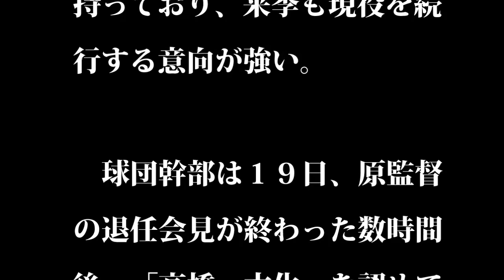高橋由伸 巨人新監督誕生！原監督の退任会見を受けて正式決定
虎金本と同じ手法 巨人新監督「由伸一本化」に巧妙“囲い込み”

　巨人の桃井恒和球団会長（６８）は２０日、次期監督候補を高橋由伸外野手兼任コーチ（４０）に一本化する方針を明らかにした。

　球団は原辰徳監督（５７）の後任としてＯＢの江川卓氏（６０）を軸に調整していたが、交渉が難航。新監督候補を高橋由に一本化し、同日夕方にも交渉を行う。

　今季の高橋由は、打率．２７８、５本塁打、２１打点も、代打の成績は・３９５。本人は、まだ一軍の戦力になれるという自信を持っており、来季も現役を続行する意向が強い。

　球団幹部は１９日、原監督の退任会見が終わった数時間後、「高橋一本化」を認めていた。マスコミが大きく報じることを前提にしての発言だった。阪神の監督就任要請に「荷が重すぎる」と固辞していた金本も、スポーツ紙の報道で「外堀」を埋められ、最終的に受託した。

「長期の監督不在を避けたい巨人も同様の流れをつくり、由伸にイエスと言わせたい」（巨人ＯＢ）

 　球団は２２日のドラフト会議までには新監督を決めたいようだが、高橋との交渉には時間がかかることも予想される。

関連動画

高橋由伸 引退
高橋由伸 妻
高橋由伸 応援歌
高橋由伸 なんj
高橋由伸私服
高橋由伸 年俸
高橋由伸 週刊誌
高橋由伸 嫁
高橋由伸 父
高橋由伸 妻
高橋由伸 応援歌
高橋由伸 引退
高橋由伸 年俸
高橋由伸 週刊誌
高橋由伸 嫁
高橋由伸 父
高橋由伸 監督
高橋由伸 通算成績
高橋由伸 阿部慎之助
高橋由伸 aa
高橋由伸 憧れ
高橋由伸 愛車
高橋由伸 阿部慎之助 仲
高橋由伸 アンサイクロペディア
高橋由伸 頭いい
高橋由伸 足
高橋由伸 引退
高橋由伸 引退試合
高橋由伸 井端
高橋由伸 今
高橋由伸 イチロー
高橋由伸 インタビュー
高橋由伸 イケメン
高橋由伸 逸話
高橋由伸 井端弘和
高橋由伸 移籍
高橋由伸 wiki
高橋由伸 噂
高橋由伸 歌
高橋由伸 上原浩治
高橋由伸 エピソード
高橋由伸 笑顔
高橋由伸 英語
高橋由伸 絵
高橋由伸 応援歌
高橋由伸 奥さん
高橋由伸 親
高橋由伸 女
高橋由伸 オリジナルスマイル
高橋由伸 応援歌 歌詞
高橋由伸 応援
高橋由伸 弟
高橋由伸 落合博満
高橋由伸 落合
高橋由伸 監督
高橋由伸 かっこいい
高橋由伸 壁紙
高橋由伸 会見
高橋由伸 髪
高橋由伸 家族
高橋由伸 替え歌
高橋由伸 彼女
高橋由伸 カレンダー
高橋由伸 川上憲伸
高橋由伸 巨人
高橋由伸 記録
高橋由伸 曲
高橋由伸 清原
高橋由伸 金髪
高橋由伸 木村拓哉
高橋由伸 キャプテン
高橋由伸 清原 仲
高橋由伸 クラブ
高橋由伸 黒田
高橋由伸 車
高橋由伸 食わず嫌い
高橋由伸 クッション
高橋由伸 車椅子
高橋由伸 クイズ
高橋由伸 結婚
高橋由伸 怪我
高橋由伸 掲示板
高橋由伸 慶応
高橋由伸 慶応大学
高橋由伸 経歴
高橋由伸 兄
高橋由伸 血液型
高橋由伸 子供
高橋由伸 高校
高橋由伸 コーチ
高橋由伸 子供 学校
高橋由伸 子供 写真
高橋由伸 腰
高橋由伸 小久保
高橋由伸 子供 幼稚舎
高橋由伸 サイン
高橋由伸 サヨナラ
高橋由伸 最近
高橋由伸 才能
高橋由伸 サッカー
高橋由伸 澤村
高橋由伸 坂本勇人
高橋由伸 最新ニュース
高橋由伸 週刊誌
高橋由伸 写真
高橋由伸 週刊文春
高橋由伸 私服
高橋由伸 守備
高橋由伸 車
高橋由伸 出身高校
高橋由伸 出身校
高橋由伸 出身中学
高橋由伸 新人
高橋由伸 スイング
高橋由伸 凄さ
高橋由伸 すごい
高橋由伸 スレ